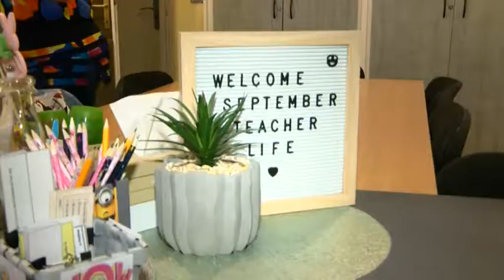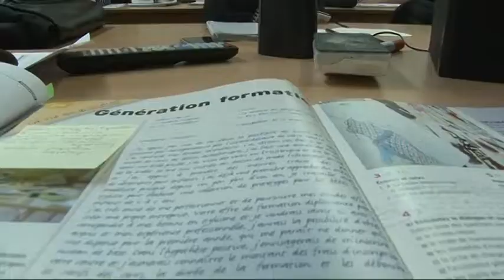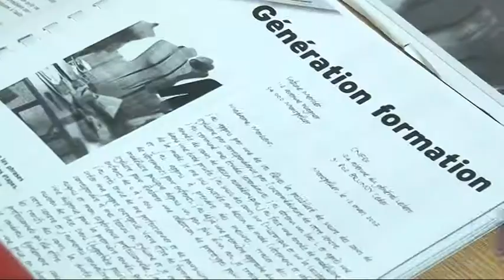2020-tól csak az felvételizhet a felsőoktatásba, akinek van középfokú nyelvvizsgája. 20190903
2020-tól csak az felvételizhet a felsőoktatásba, akinek van legalább egy  középfokú nyelvvizsgája. Több szülő attól tart, hogy az iskolapadban megszerezhető idegennyelv-tudás nem elegendő ezen feltétel teljesítéséhez, ezért nyelvtanfolyamra vagy magántanárhoz küldi gyermekét.